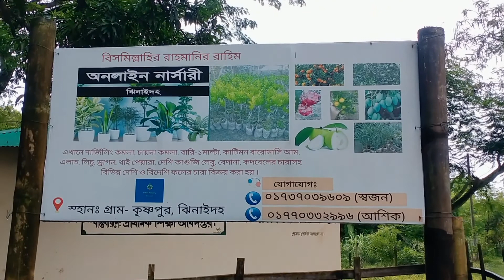Pomegranate Best Quality Plant // Anar Ba Dalim. আনার / বেদনা //মাত্র তিন মাসেই ধরবে আনার ফল।